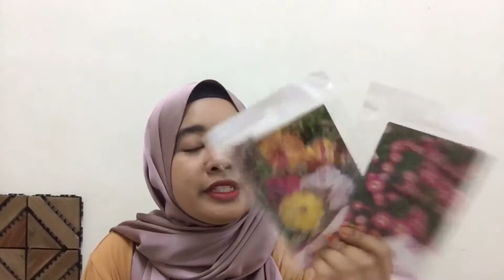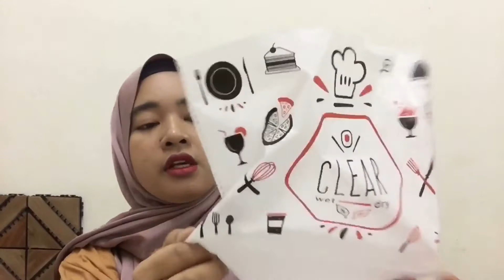ECO SHOP HAUL || Home Decor Edition Part 1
Hi, hope you enjoy the video, there’s so many things I wajt to share with all of you of what I bought at Eco Shop. Hehe so here’s the video😍